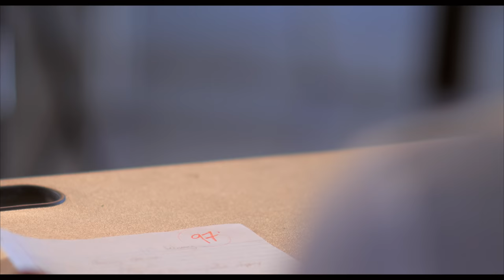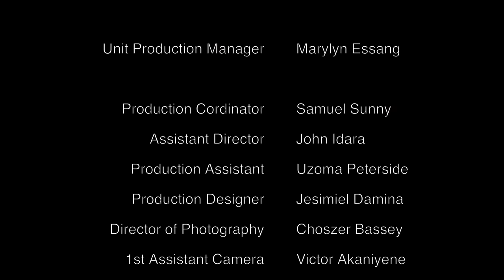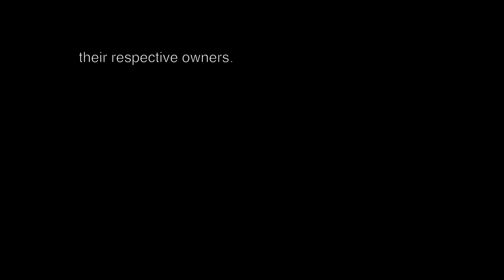Best Friends in the World - S01E01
Episode 1 (The New Girl) - When a preppy, popular student feels threatened by the arrival of a new girl, she takes countermeasures- but at what cost?